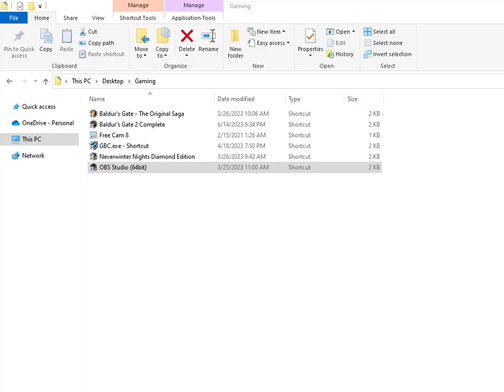Orth Plays Baldur's Gate II Shadows of Amn Part Thirty-Eight: Turncoats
We pursue Aran Linvail's quests.